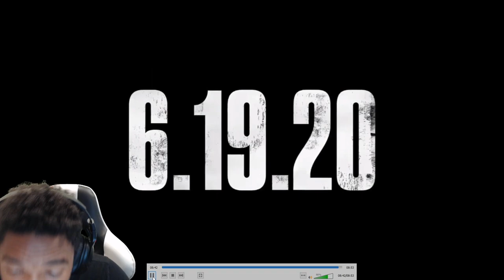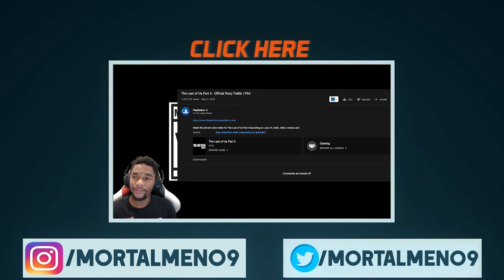8 Minutes of The Last of Us Part 2 Gameplay - (Live Reaction)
Hey guys Mortalmen here reacting to 8 Minutes of The Last of Us Part 2 Gameplay. Believe it or not, I still have high hopes for this game, I have not seen any leaks or revealing details in the story and I will continue not to expose myself to it. I don't want to make any negative assumptions without playing the game from start to finish. I hope you enjoy the video!